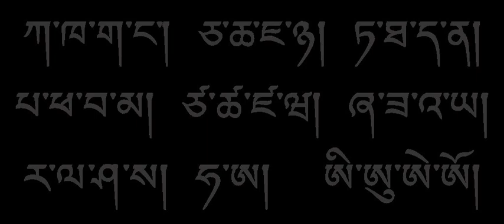Tibetan script | Wikipedia audio article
This is an audio version of the Wikipedia Article:
Tibetan script

SUMMARY
The Tibetan alphabet is an abugida used to write the Tibetic languages such as Tibetan, as well as Dzongkha, Sikkimese, Ladakhi, and sometimes Balti. The printed form of the alphabet is called uchen script while the hand-written cursive form used in everyday writing is called umê script.
The alphabet is very closely linked to a broad ethnic Tibetan identity, spanning across areas in Tibet, Bhutan, India, Nepal.  The Tibetan alphabet is of Indic origin and it is ancestral to the Limbu alphabet, the Lepcha alphabet, and the multilingual 'Phags-pa script.